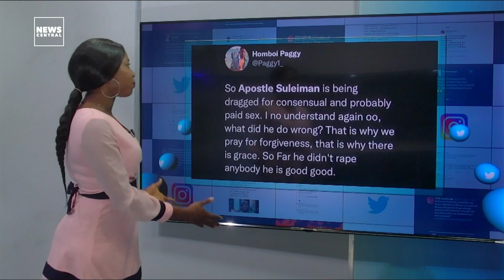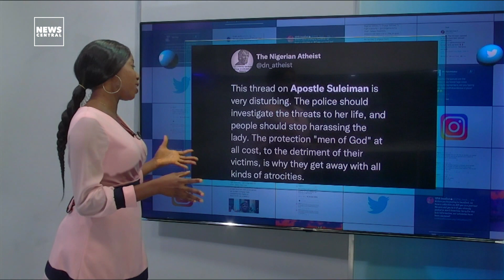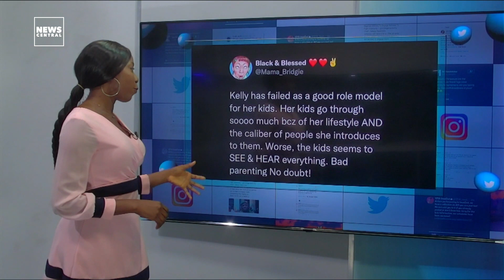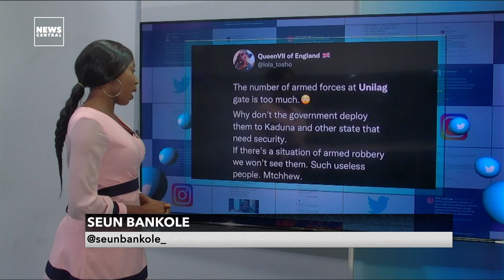Apostle Suleman Called Out By Stephanie Otobo Again! Kelly Khumalo's 12-Year-Old Son In 'Trouble'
The drama between Canada-based Nigerian singer, Stephanie Otobo and Apostle Johnson Suleman may be far from over!!! In a series of tweets posted earlier today, the singer shared photos of their video chats, as she rolled out allegations against the cleric. Stephanie and ApostleSuleman were first in the news in 2017 when the singer sued the preacher for sexval hara$$ment. Of course, this has generated numerous reactions from social media users.

The Academic Staff Union of Universities has rolled over its ongoing strike for another 12 weeks, effective from 12am, May 9, 2021! A statement signed by ASUU president, Prof. Emmanuel Osodeke, said this was to give the government enough time to satisfactorily resolve all the outstanding issues. Reacting to this, some students of the University of Lagos, took to the streets on Monday to protest the ongoing strike. Aggrieved Nigerian students have been talking about this on Twitter.

Singer KellyKhumalo and her ex-boyfriend JubJub’s son, ChristianKhumalo, has allegedly gotten himself into trouble at school. Reports have it that the 12-year-old was expelled after he brought marijuana to the school premises, which he is purported to have stolen from his mother’s rumored boyfriend, former soccer player, Mthokozisi Yende. The news was met with a number of reactions from social media users who have shared their thoughts on why Christian is getting himself into trouble at school.

Week in, week out, it's always a movie on social media. But when it comes to the latest trends from across the African continent, we got you on NCTrendz with @theseunb

Apostle Suleiman Called Out By Stephanie Otobo Again! Kelly Khumalo's 12-Year-Old Son In 'Trouble'